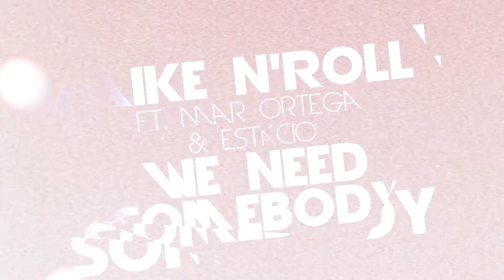MIKE N'ROLL feat. Mar Ortega & Estácio - We Need Somebody (OFFICIAL TEASER)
MIKE N'ROLL feat. Mar Ortega & Estácio - We Need Somebody (OFFICIAL TEASER). Single available: 13 May 2014 / Lyric Video Premiere: 20 May 2014.

Download on iTunes, Beatport, Amazon.